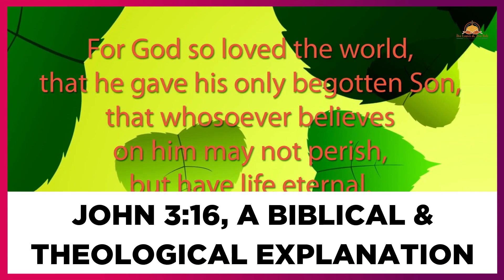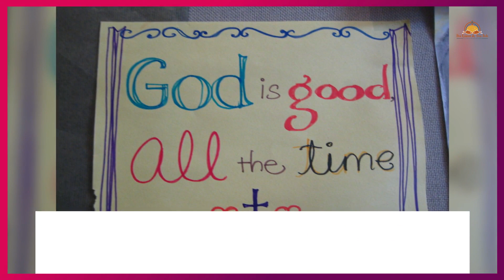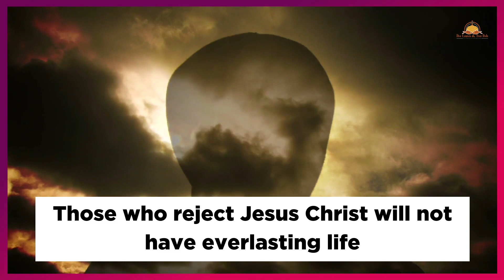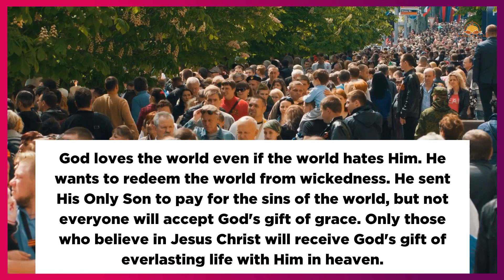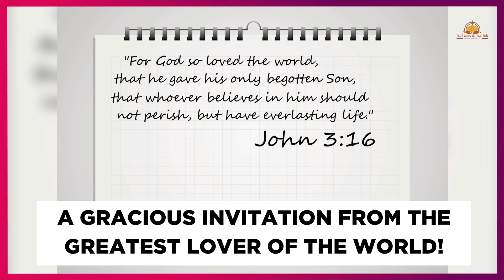JOHN 3:16, A BIBLICAL AND THEOLOGICAL EXPLANATION | TITAPASTOR'S MUSINGS | 2022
God, life, love, world, Son
"For God so loved the world that He gave His only begotten Son, that whoever believes in Him should not perish but have everlasting life.” Why do you think God loves the world? God does not love us because we love Him or because we are good.  God’s love for the world is not measured by how much the world loves Him or the worthiness of the world.  The Bible says God loved us first.  He made the first move and we love Him because He first loved us.Jesus described the “world” in John 15:18 and John 7:7 as hostile to Him and His followers and its works are evil.  The Apostle Paul in Ephesians 2:12 described the world as “having no hope and without God” and Peter in 2 Peter 1:4 called the world “corrupted by human desires.”  The world, therefore, that God chose to love and to save from its evil works and rebelliousness is not a good world full of good people.  Instead, it is a fallen world full of sinful humanity that is not worthy of the saving love of God.
God was brokenhearted over man’s choice throughout history to sin and to rebel against him, but still He loved us.  God’s love is incomprehensible.  It is hard to understand why God loves the world even though it is corrupt and sinful. Paul agreed with this when he wrote in Romans 5:8: “God demonstrates His own love toward us, in that while we were still sinners, Christ died for us.” God loves the world, that means, everybody in the world, irrespective of race, color, nationality, or gender from all nations, tribes, cultures, and languages -- all people in the world!  Jesus Christ, God’s Only Son, died for all people, but not everyone is going to have everlasting or eternal life.  God promises everlasting life  only to” whoever” -- to the person or people who will believe, that is, trust and receive Jesus Christ as Lord and Savior. Romans 10:9 assures us “if you confess with your mouth the Lord Jesus and believe in your heart that God has raised Him from the dead, you will be saved; and John 1:12 says that God gave the right to be children of God to those who received His Son and believed in His Name. Those in the world who will not believe Jesus and reject God’s offer of salvation through Him, will perish.  John 3:18 aptly states “he who does not believe is condemned already, because he has not believed in the name of the only begotten Son of God.”  John 3:36 adds “He who believes in the Son has everlasting life; and he who does not believe the Son shall not see life, but the wrath of God abides on him.” The New Testament Bible describes condemned people as those who refuse to believe in Jesus Christ.  Condemnation means separation from God, declared as guilty and doomed to punishment.  If a person refuses to repent and believe in Jesus as Lord and Savior before he or she dies, condemnation will mean judgment to eternal punishment in hell, which Jesus described in Matthew 13:42 as “furnace of fire” where “there will be wailing and gnashing of teeth.” The gift of eternal life comes to those who believe in Jesus Christ, who is Himself “the resurrection and the life."  Everlasting or eternal cannot be expressed in number of years, because eternal is outside of and beyond time -- it is perpetual life—it goes on and on and on, with no end. Eternal life does not begin when we die. The Bible says that “eternal life” begins with our faith in Christ – at the time we accept Jesus as our Lord and Savior.  John 3:36 tells us that “He who believes in the Son has everlasting life” – it did not say “will have everlasting life.”  Believers have everlasting life now.  Jesus said: “Most assuredly, I say to you, he who hears My word and believes in Him who sent Me has everlasting life, and shall not come into judgment, but has passed from death into life.” In summary, God loves us all in the world, irrespective of who we are and where we have been in our sinfulness.  God loves us not because we are good, because the Bible states that we are all born sinners with sinful nature.  God's  love for us is unconditional – not based on who or what we are.  Love is part of His nature.  When He sent His Only Son, Jesus Christ, to die for our sins at the cross, His offer of salvation was for everybody in the world.  He wants to rescue the world from eternal punishment in hell because of His love, but His offer of salvation is conditional, it is only for those who will believe that Jesus is Lord and Savior, the Son of God Who died for the sins of humankind to bring them back to their relationship with God and to give them eternal life.  Eternal life is granted to the believer while he or she is still live and continues to eternity after physical death.John 3:16 is God's gracious invitation to the fallen world to believe in Jesus Christ and live forever.   It is the most important invitation one can receive from God, the greatest lover of people and an awesome giver of life.